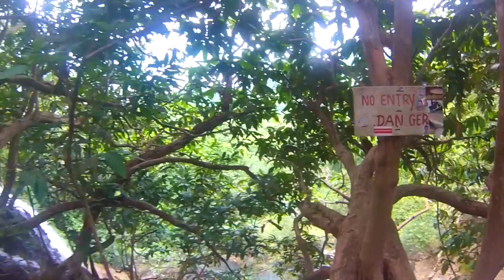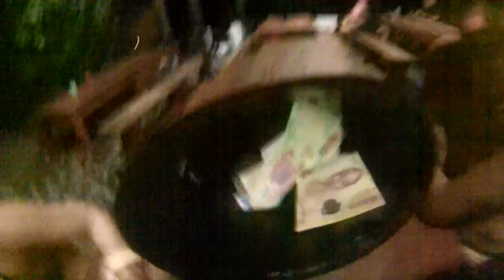Trailer- SE Asia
This video is about Trailer- SE Asia